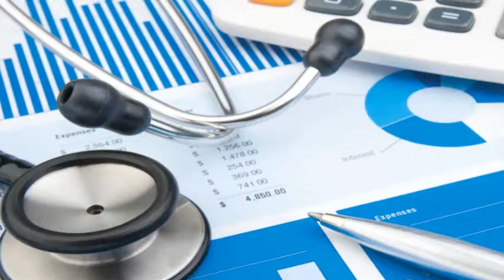eCommerce, Retail & Mobile News Recap For 3rd August 2017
1. 'Snapdeal 2.0' could leave company with 500-600 staffers.

2. Tencent reinforces India's consumer internet story.

3. WCO to unveil norms for e-commerce trade.

4. IndianTigersGroup Launches 'SportsGEO.com', Plans to Invest $100M in Next 5 Years.

5. Amazon India to set up three more 'Fulfillment Centres’.

6. Approved three proposals for FDI in food retail: Govt.

7. Private equity and venturecapital investments jump 41% to record $11 billion in H1 2017.